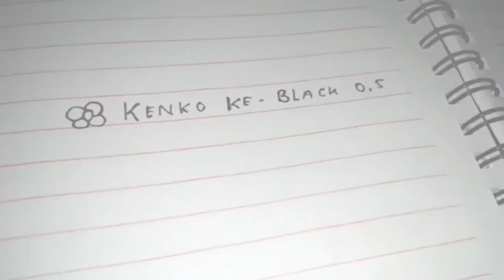What's in my pencil case✏️✨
Halo semuanyaaa! In this video I made what's in my pencil case.
Oiyaa guys buat kalian yang mau kasih saran apa yang harus aku buat untuk next video,
Kalian bisa nulis di kolom comment ya, nnti aku bakalan bacain comment kalian semuaa

Hope you guys enjoyed the video!! ( ꈍᴗꈍ)